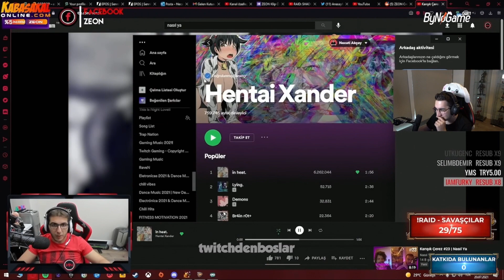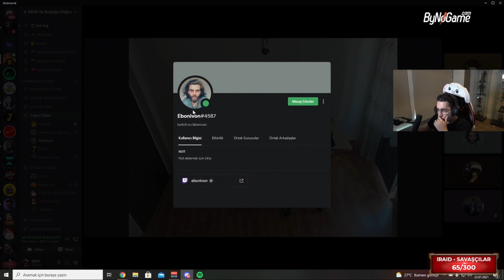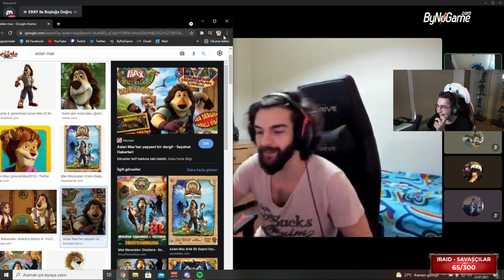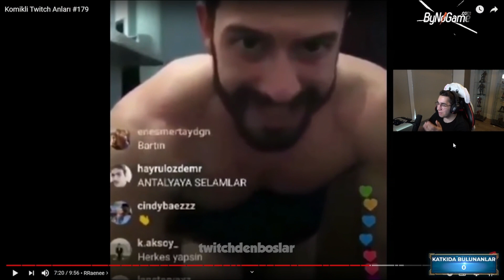ERAY KOMİKLİ TWİTCH ANLARI #179 İZLİYOR (Twitchdenboslar)